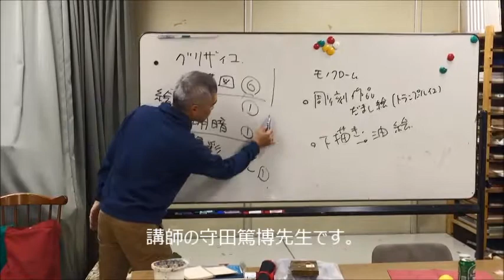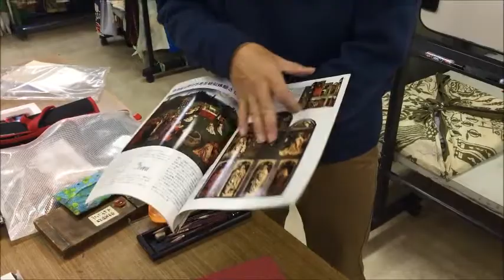サクラアートサロン東京 画材研究透明水彩 グリザイユ技法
2016年11月28日に行われた画材研究透明水彩 グリザイユ技法の様子です。
講座の詳しいご案内はこちらまで
サクラアートサロン東京